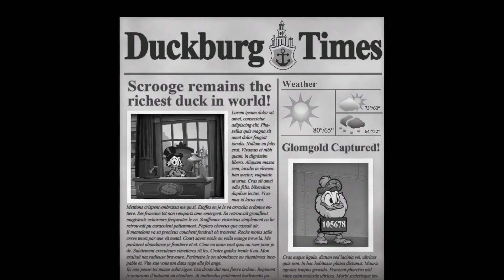Ducktales Remastered (Wii U) Part Final - Final Boss & Escape the Lava Mountain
Wii U gameplay • Ducktales Remastered (Wii U). Enjoy the videos! •